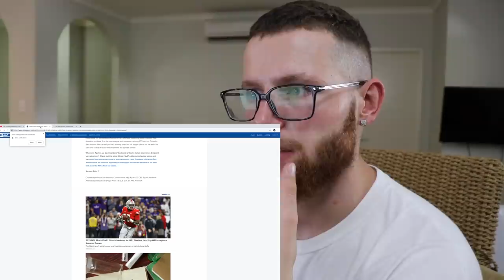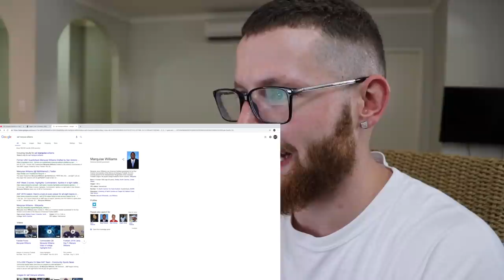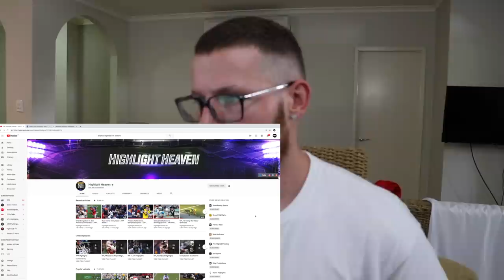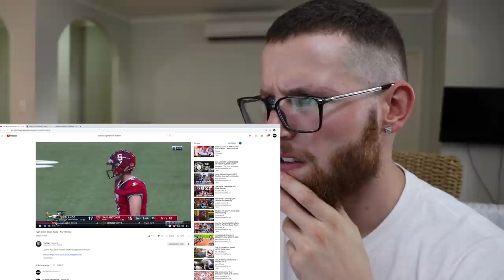Rugby Player Reacts to The AAF Week 2 Game 3! (ORLANDO APOLLOS vs SAN ANTONIO COMMANDERS)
Hey guys!

Welcome back to the channel as I take a look the results of Week 2 of The Alliance of American Football!

In this video I give my reaction to The AAF, Week 2, Game 3 between ORLANDO APOLLOS and SAN ANTONIO COMMANDERS!